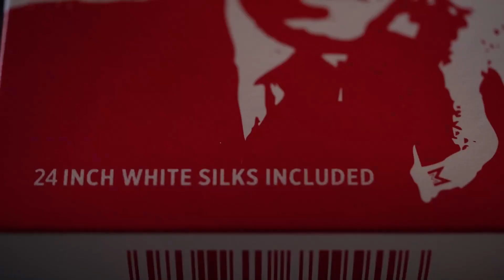Foulards noués de Slydini par Slydini & Murphy’s Magic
Apprenez un classique de la magie de deux maîtres passés et présents